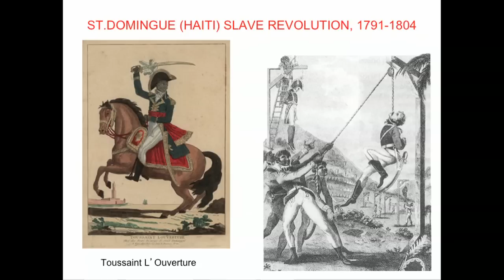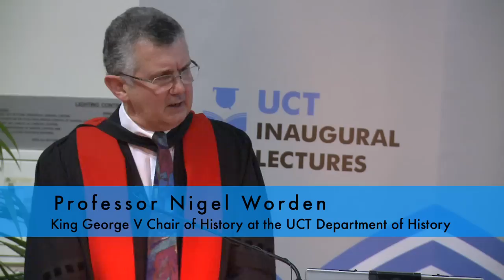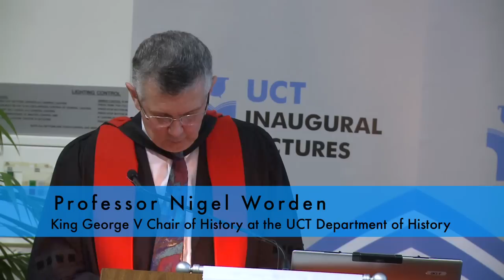Cape Town a melting pot of slave history - UCT's Prof Nigel Worden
Professor Nigel Worden -  who since 2009 has held UCT's King George V Chair of History - delivered his inaugural lecture titled "The Global Cape: Breaking the boundaries of the early Cape colony"  at the University of Cape Town on 21 September 2011.  Inspired by other scholars, he became interested in the links between slavery in the Cape and elsewhere. Slave practices here, he now argues, often reflected slave practices in other corners of the world. "The Cape, at least as far as this period is concerned, was not a closed world, it wasn't an isolated bubble, it wasn't just an outpost of Europe," said Worden. "It was an Indian Ocean and Southern Atlantic settlement in all its diversity, and it was connected directly to the networks of these regions."